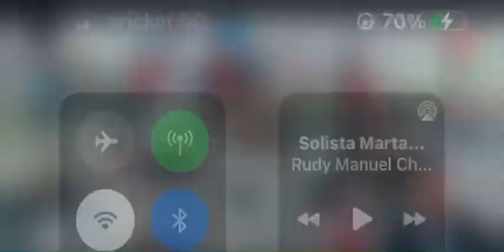Marta Gricelda y Escogidos de jehova *coros*🎷🎺🎬2022